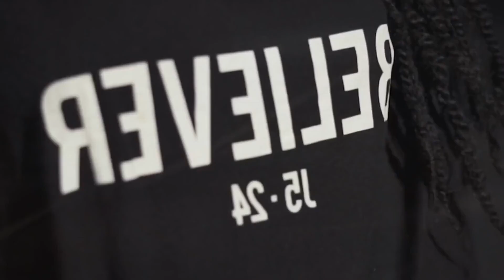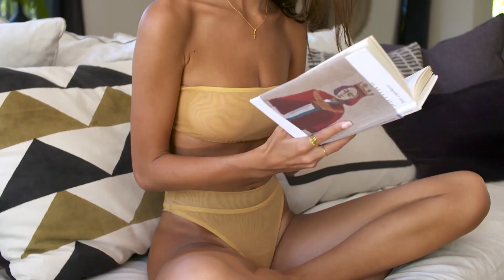BEST SONG - Otilia - Amor Real (MRNR1 remix)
BEST SONG - Otilia - Amor Real (MRNR1 remix) 155
Cu-Sutele Playlist Mix made with Love by  Youtube Music Channel:
00:00:10 | 01. Otilia - Amor Real (MRNR1 remix)

Welcome to our curated selection of the hottest international hits, with hottest girls featuring chart-toppers like 'Otilia Amor Real (MRNR1 remix) )' and ''. Dive into the electrifying world of mega hits, fereign music, english music, spanish music, where every track is a journey through the latest in global pop sensations. Whether you're cruising down the street, hitting the books, or simply unwinding, our foreign music playlist promises to elevate your mood with best beats and captivating melodies. From the pulsating rhythms of '' to the irresistible charm of '', our collection spans genres and styles, ensuring there's something for every taste. Explore the dynamic fusion of pop, dance, and electronic sounds that define the contemporary music scene. Get ready to groove to the sounds of today's top 40 hits, perfect for any occasion, whether it's a night out on the town or a day at the beach. Immerse yourself in the ultimate playlist experience, designed to keep you moving and grooving from start to finish.

 This is a official artistic music video with the purpose to explore the captivating beauty of our world through the lens of our talented and beautiful models and the creative direction of Andrew Jackson, Thomas Taylor, George Harris. In this visually stunning presentation, our girls models are Mila Hernandez, Camila Gonzalez, Amelia Wilson, Scarlett Harris, Sophia Jones, elegantly showcase the allure of various breathtaking locations worldwide.